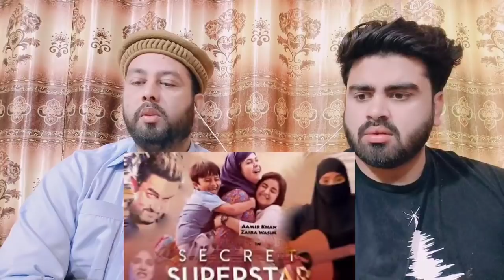Top 10 Highest Grossing Movies INDIA VS PAKISTAN | Shocking Pakistani Reaction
.credits.

     Mubashir:- Mubashirktk007
Muddasser:- muddasser5